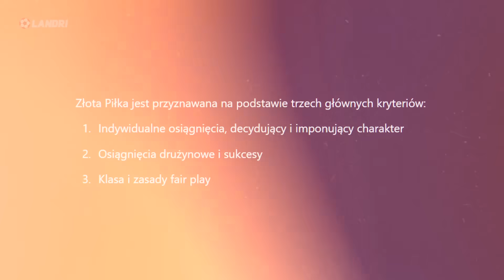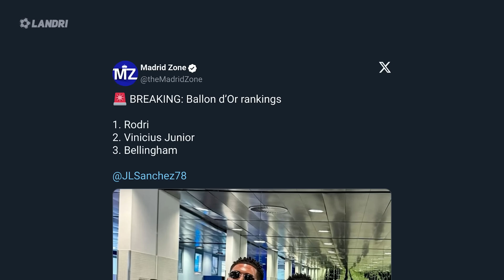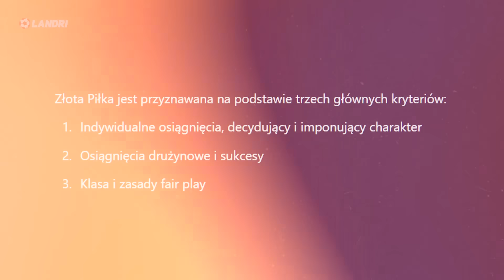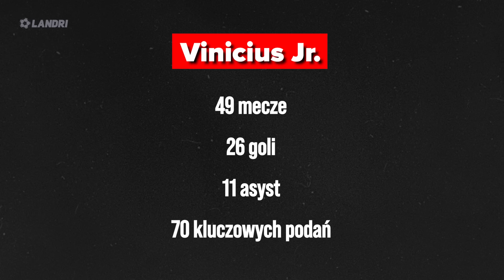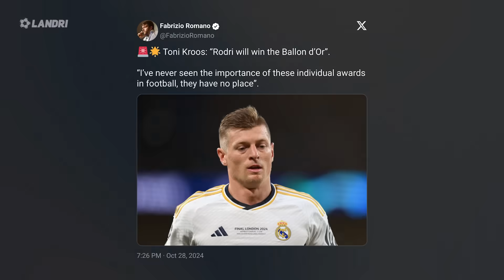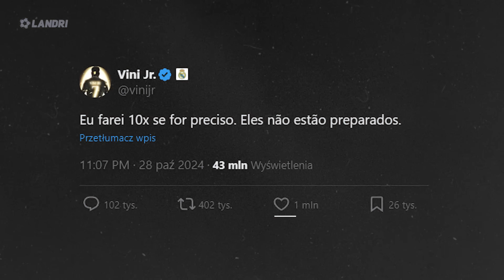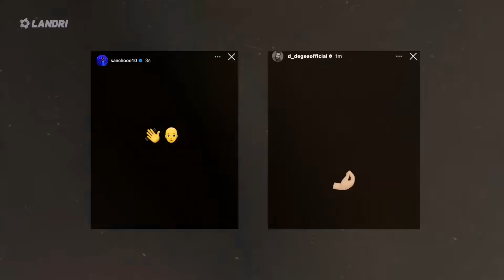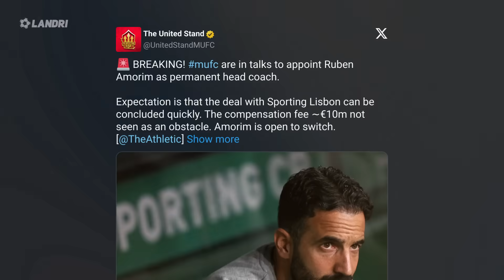Rodri ZDOBYWCĄ Złotej Piłki! Vinicius ZOSTAŁ oszukany? Real Madryt ZBOJKOTOWAŁ galę…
✅ Zgarnij BONUS 200% od pierwszej wpłaty!
Promocja dla pełnoletnich widzów.
KOD - LANDRI
[REKLAMA]

➡️ 0:00 | Wstęp
➡️ 0:47 | Rodri zdobywcą Złotej Piłki! Real Madryt zbojkotował galę w Paryżu, nie pojawił się nikt. Vinicius został oszukany przez France Football i UEFA? Lamine Yamal najlepszym młodym piłkarzem, Emiliano Martinez z nagrodą dla najlepszego bramkarza, Carlo Ancelotti najlepszym trenerem! Fani Viniciusa próbowali dostać się na gole! Mocne słowa Toniego Kroosa
➡️ 6:57 | Erik Ten Hag zwolniony z Manchesteru United! Ruud Van Nistelrooy trenerem tymczasowym... kto obejmie Manchester United na stałe?
➡️ 10:00 | Mario Balotelli wraca do Włoch! Zagra dla Genoi
➡️ 10:35 | Co nas dzisiaj czeka?